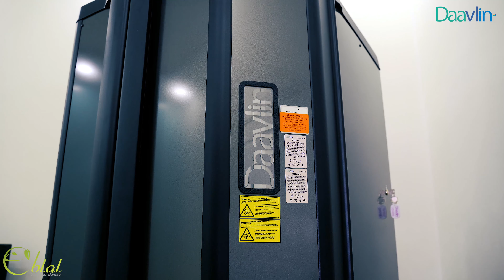Dr. Barzan Sharaf - Daavlin Testimonial Kr